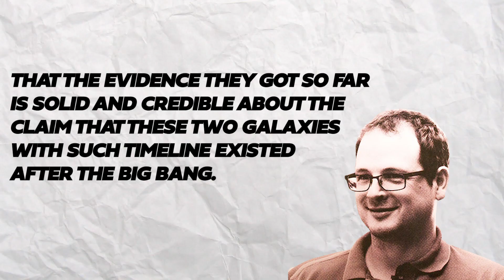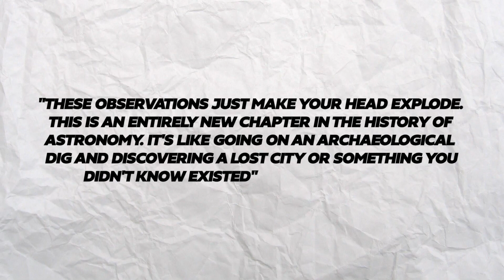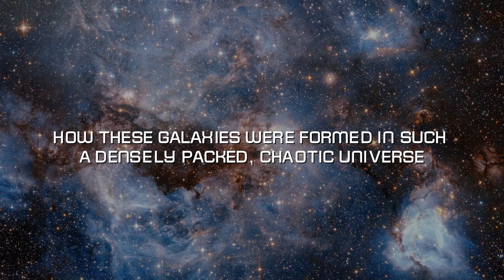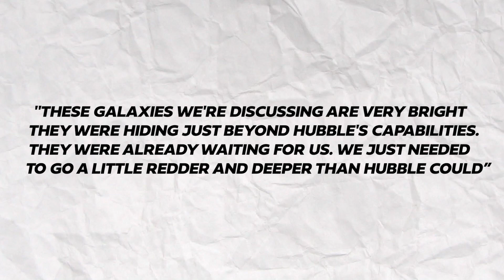SURPRISING New Images From NASA's James Webb Telescope...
james webb telescope, new images jwst, new james webb telescope images
Incredible NEW Images From The James Webb Telescope!

We discovered most incredible and breathtaking images ever seen from this powerful new telescope. From distant galaxies to stunning star formations, the James Webb Telescope is revolutionizing our understanding of the universe. Join us for a journey through space and time as we explore these stunning new images and unlock the secrets of the cosmos. Don't miss out on this exciting new development in astronomy!